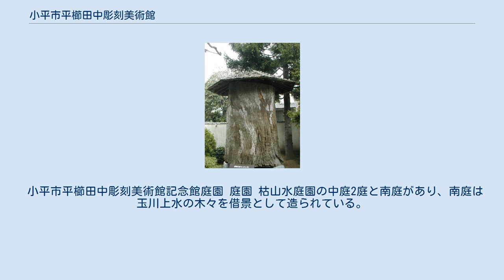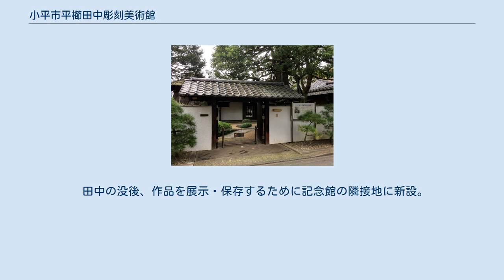小平市平櫛田中彫刻美術館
小平市平櫛田中彫刻美術館（こだいらしひらくしでんちゅうちょうこくびじゅつかん）は、東京都小平市にある公立美術館。
 所蔵品は、田中の没後、遺族から寄贈を受けた作品が中心である。
常設展示では、田中の代表作である「鏡獅子（かがみじし）」や、「尋牛（じんぎゅう）」、田中の作品の中でも人気の高い「気楽坊（きらくぼう）」などが展示されている。
また、2年に1度、偶数年に特別展示が行われている。
 当該施設は、田中の旧宅である「記念館」と、作品を展示・保管するために後から新設された「展示館」から成っている。
 小平市平櫛田中彫刻美術館彫刻用原木（クスノキ） 小平市平櫛田中彫刻美術館記念館 田中が生前生活していた邸宅。
大屋根の方形造りを特徴とする書院造り。
昭和44年、田中が98歳のときに建てられたため、別名「九十八叟院(そういん)」とも呼ばれている。
設計は、国立能楽堂の設計で知られる建築家の大江宏。
田中が百歳のときに、20年後の制作のため取り寄せた彫刻用の原木も見ることができる。
 小平市平櫛田中彫刻美術館記念館庭園 庭園 枯山水庭園の中庭2庭と南庭があり、南庭は玉川上水の木々を借景として造られている。
四季折々の花が咲き、訪れる人を楽しませてくれる。
特に、1月から2月にかけて見頃となる梅は見事。
中庭は岩城亘太郎、南庭は柴又帝釈天邃渓園を手がけた永井楽山の作。
後に改修を伊藤邦衛が手がけた。
 田中の没後、作品を展示・保存するために記念館の隣接地に新設。
設計は、大江宏の次男である大江新。
 以下の記述は2010年4月現在。
 中学生：中学生:150円 団体20人以上110円 小学生：小学生:150円 団体20人以上110円